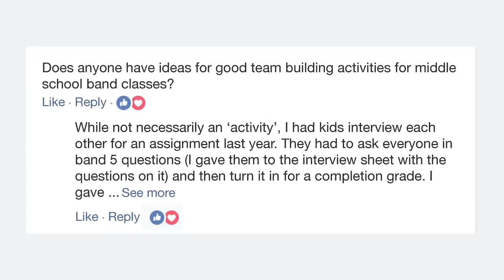Band Directors Facebook Group (Music by Andy R Jordan)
When it comes to teaching music, there's usually only one teacher per school. So high school Band Director Brian Wis decided to create a collaborative space for music educators through the Band Directors Facebook Group.